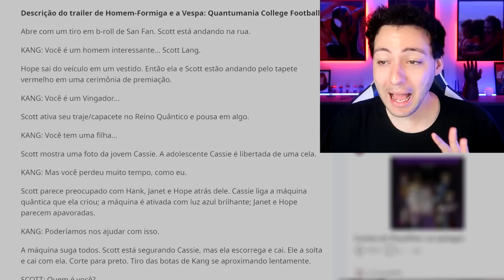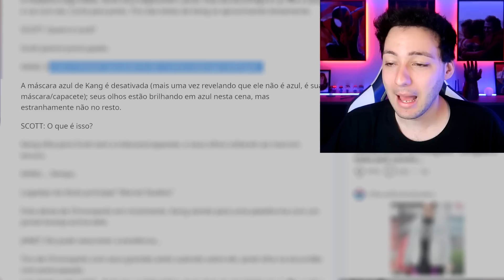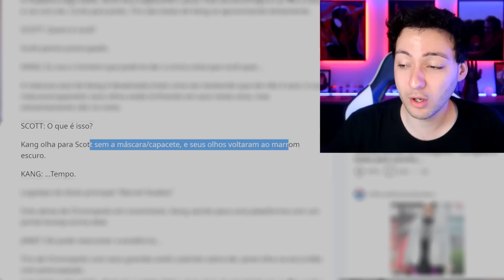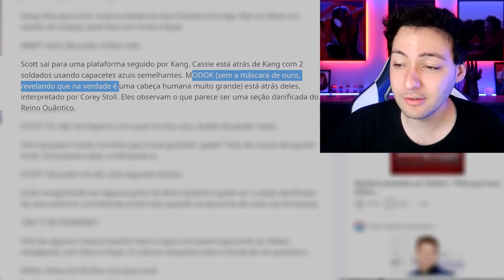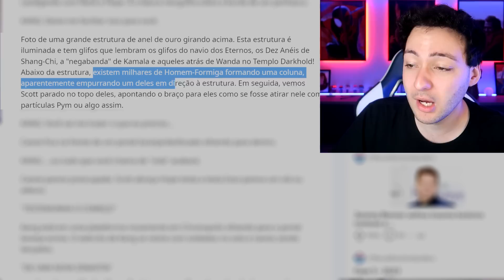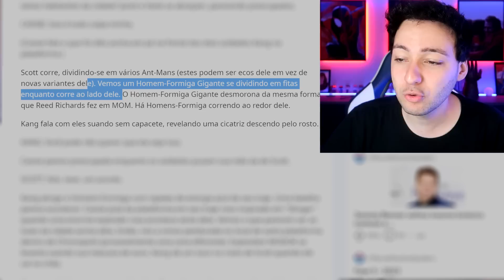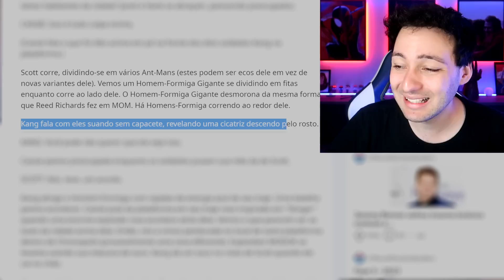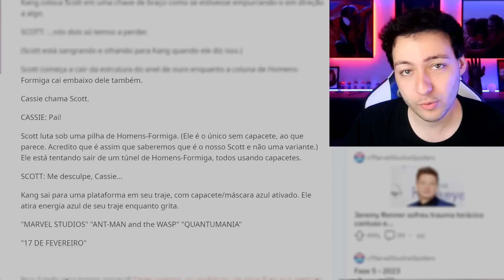JÁ VAZOU NOVO TRAILER HOMEM FORMIGA 3 QUANTUMANIA! DESCRIÇÃO COMPLETA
Vazou descrição completa do novo Trailer Oficial de Homem Formiga e a Vespa: Quantumania Trailer Oficial (Marvel Studios’ Ant-Man and the Wasp: Quantumania | Official Trailer) Primeiras Cenas Oficiais do filme de com o KANG E SEUS PODERES, Reino Quantico, Homem Aranha, Jovens Vingadores, Loki, Multiverso, Segredo do Kang e a Cadeira Multiversal